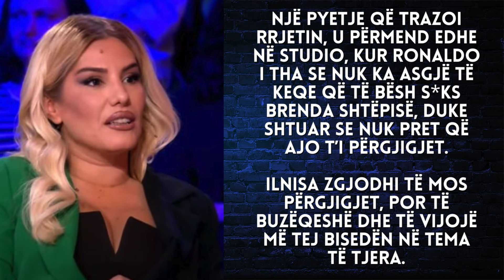A ka bërë marëdhënie intime me Meritonin në shtëpi? Ilnisa na habit me përgjigjen e saj